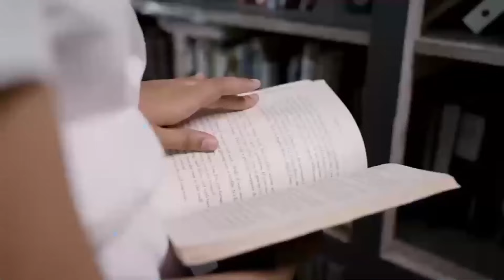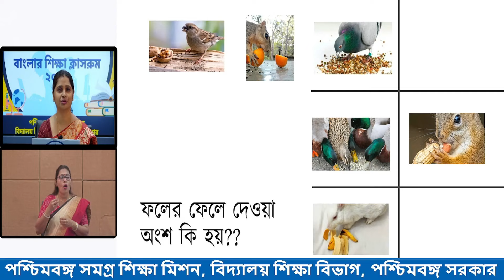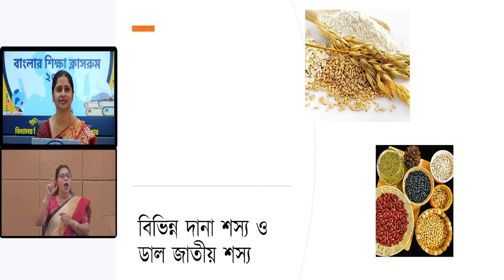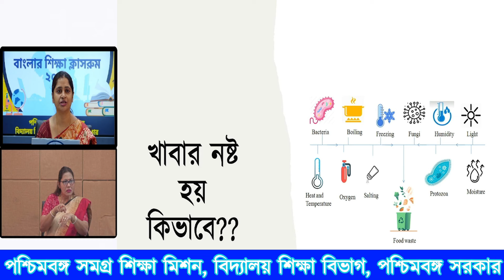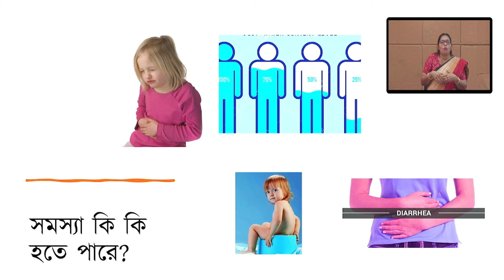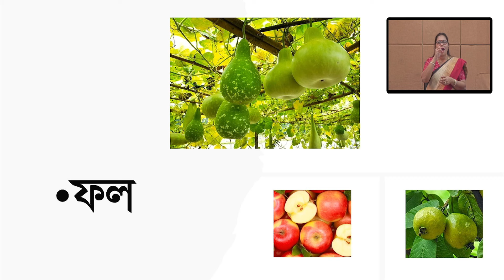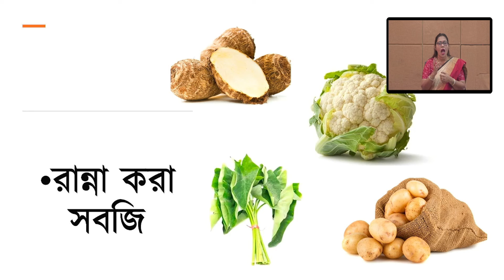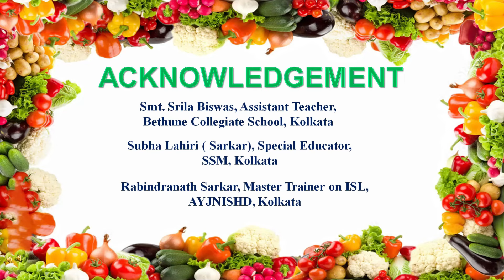তৃতীয় শ্রেণী:- আমাদের পরিবেশ :- "খাদ্য -দ্বিতীয় পর্ব"